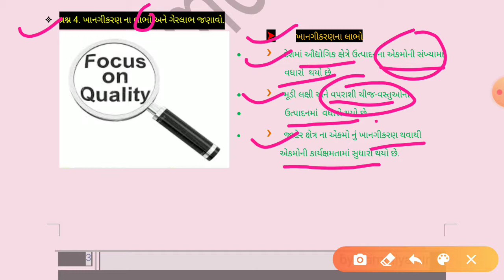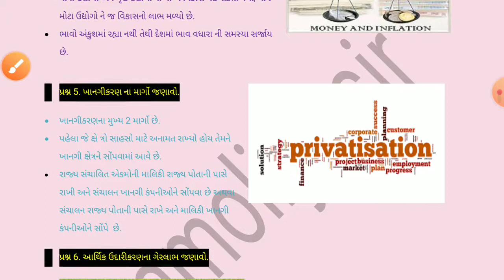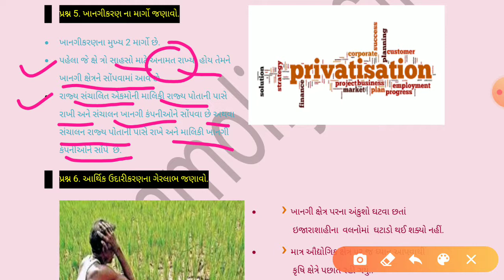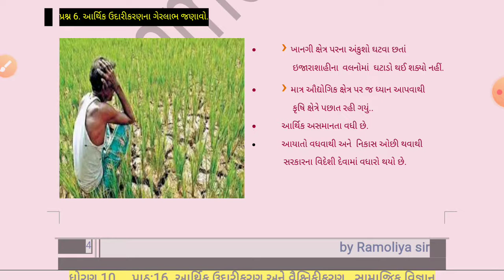ધોરણ 10 || સામાજિક વિજ્ઞાન || પાઠ 16 || પ્રશ્ન 4-5-6 || by Ramoliya sir